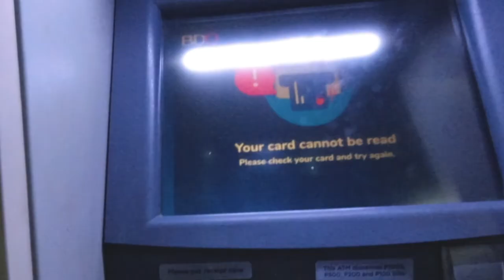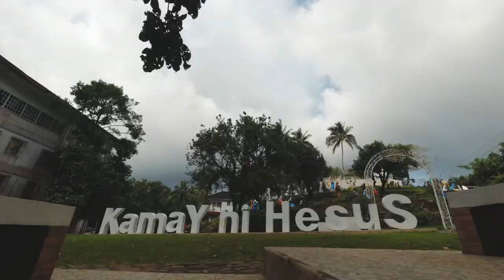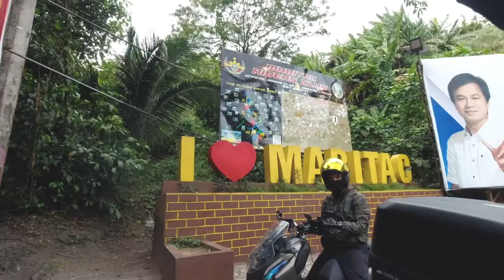RIDES SA KAMAY NI HESUS | LUCBAN, QUEZON | 2022